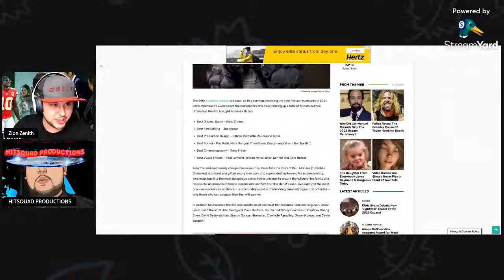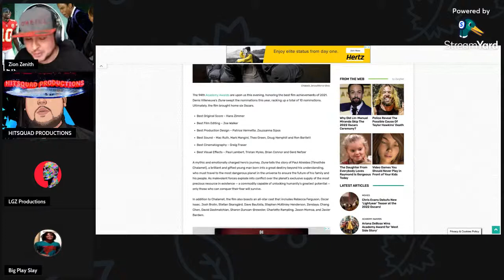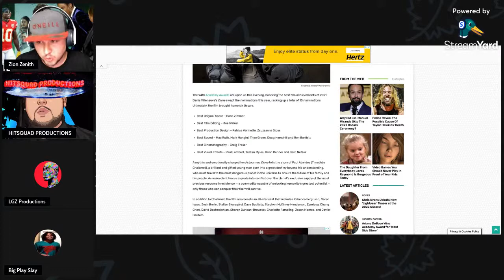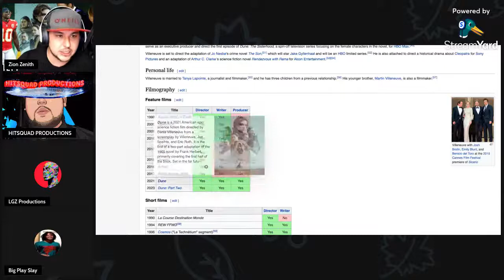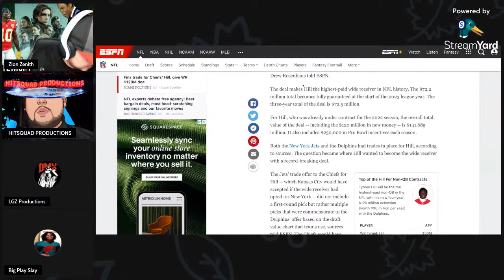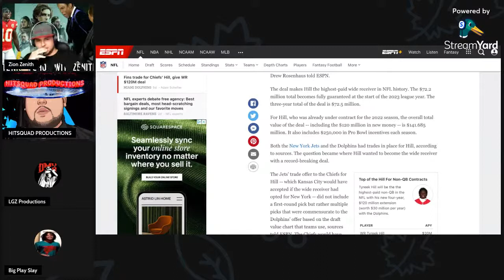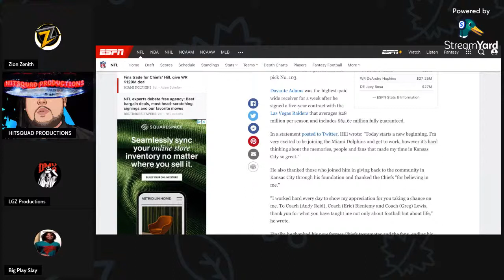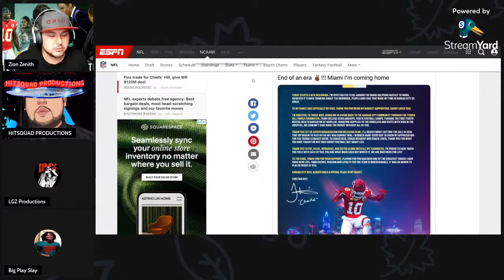Late Night Show with Zenith